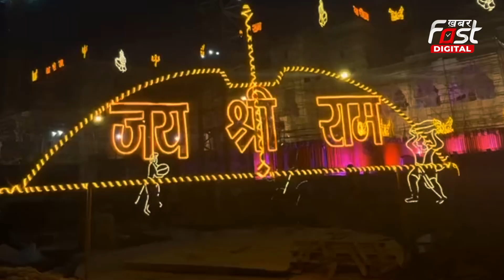Ayodhya Ram Mandir : क्या Rajiv Gandhi ने कराया था Ram Mandir का शिलान्यास ? VHP से क्या कनेक्शन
Ayodhya में  Ram Mandir की प्राण प्रतिष्ठा समारोह को लेकर तैयारी जोरों पर है। वही आस्था के साथ – साथ  Ram Mandir को लेकर राजनीति भी काफी तेज हो गई है। जिसपर Congress ने एक तरफ  जहां Ram Mandir की प्राण प्रतिष्ठा समारोह पर न जाने का फैसला लिया तो वहीं दूसरी तरफ Congress नेता शरद पवार ने एक ऐसा बयान दे दिया है जिसके बाद  Ram Mandir  की राजनीति और गरमाई हुई है।

Ayodhya Ram Mandir : राजीव गांधी ने ऐसे कराया था Ram Mandir का शिलान्यास, VHP संघ ये थी डील